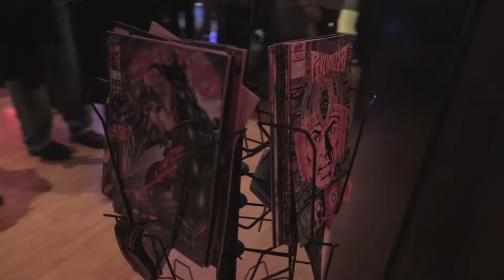Fudale Produces: Comics Come Alive 2014